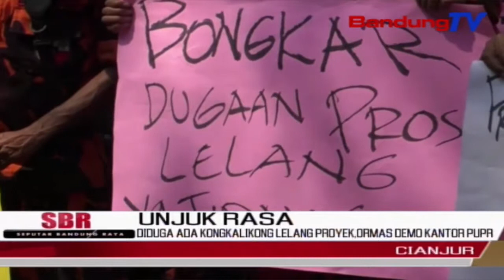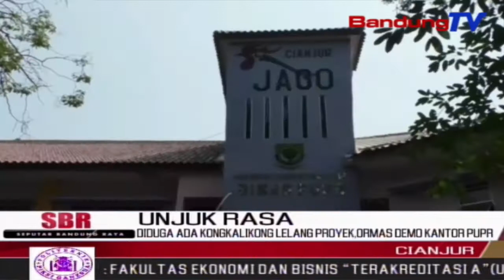Diduga ada kongkalikong lelang proyek,ormas demo kantor pupr | SBR | BANDUNGTV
SBR | BANDUNGTV | KRISANTY | Pemirsa--,Diduga Adanya Rekayasa Proses Lelang Proyek,Di Barang Dan Jasa Yang Dikendalikan P-U-P-R Cianjur,Puluhan Anggota Ormas Kepemudaan,Berunjuk Rasa Ke Kantor P-U-P-R.Para Pengunjuk Rasa, Dalam Orasinya,Menuntut Kadis P-U-P-R Segera Di Copot Dari Jabatannya.Aksi Tersebut,